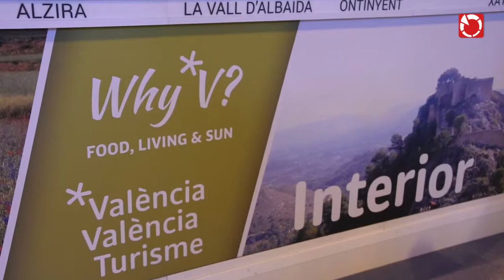Bétera presenta el documental dels coets en FITUR 2018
Bétera presenta el documental dels coets i una publicació amb les tradicions de les festes d'agost en FITUR 2018.